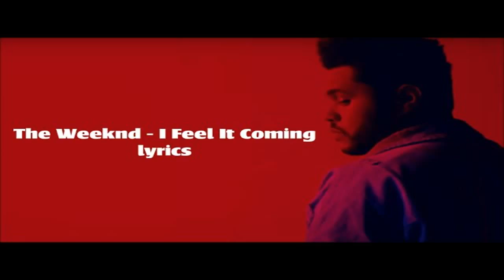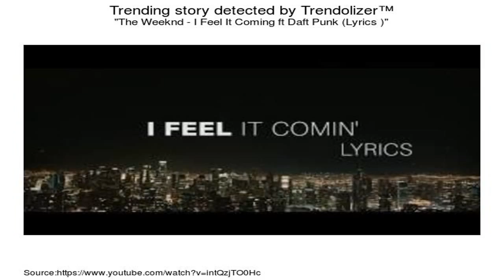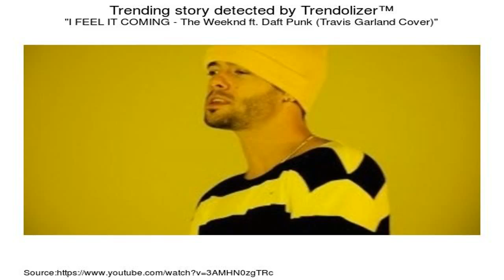The Weeknd I Feel It Coming ft. Daft Punk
I Feel It Coming ft. Daft Punk (Official Video) Taken from the album Starboy Connect with The Weeknd: .

The Weeknd - I Feel It Coming [Lyrics] ft. Daft Punk I Made Lyrics Video of The Weeknd - I Feel It Coming ft. Daft Punk --- I Feel It Coming is a song by Canadian .

I Feel It Coming is a song by Canadian singer The Weeknd featuring French electronic duo Daft Punk, from his third studio album Starboy (2016). This is an .

Carpe Diem ✓Soundcloud: ✓Follow:: The Weeknd - I Feel It Coming (ft. Daft Punk) Connect with The Weeknd: .